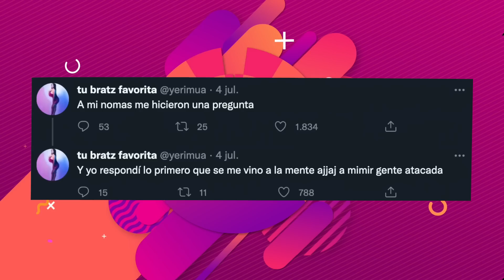FAMOSOS TIKTOKERS QUE ODIAN A JD PANTOJA 😯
¿Ya te enteraste quiénes son los nuevos tiktokers que odían a JD Pantoja? En este video te mostramos a sus nuevos enemigos